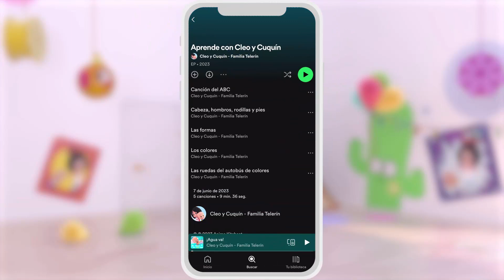If you're happy and it's Christmas and more songs with Cleo and Cuquin